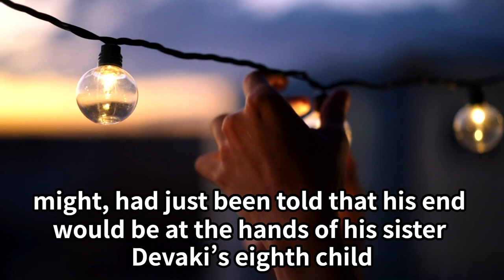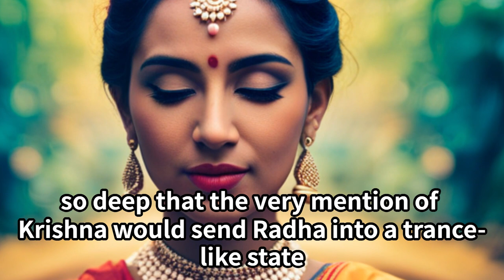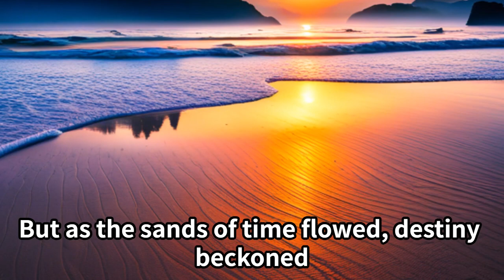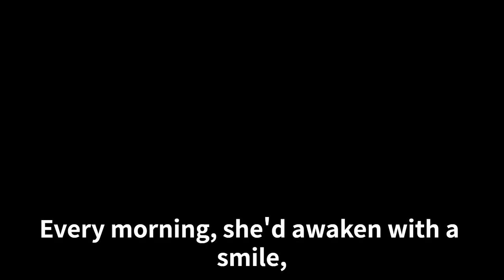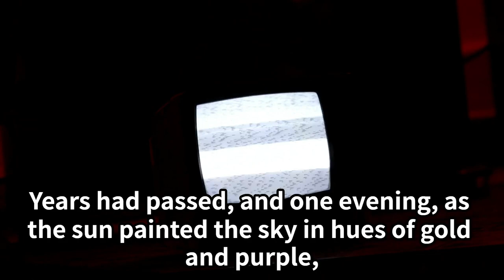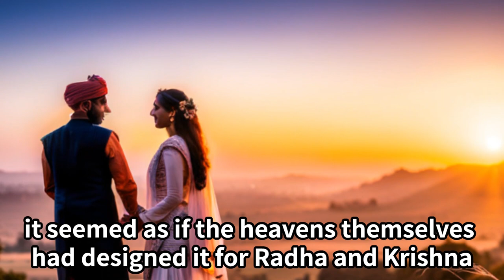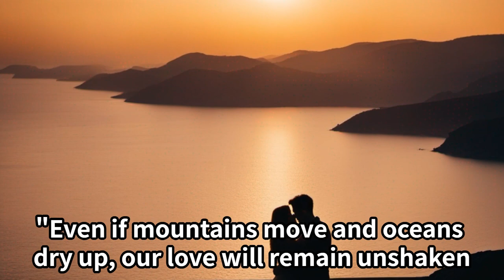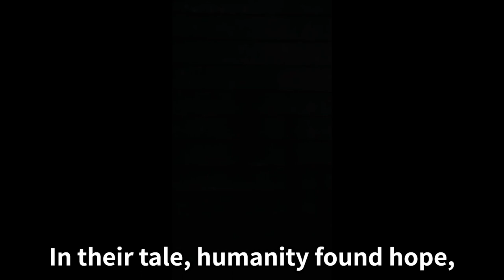Bharat【New Episode Documentary】Krishna and Radha: The Eternal Dance of Love【Myth to Hear】History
【Bharat　India　Myth　History to Hear】 Stories to Listen to While Working・Stories to listen to before bed or while sleeping
🌟 *Why watch?* Discover timeless lessons, values, and the vibrant tapestry of Indian culture, all in under a minute!

🌍 *Explore More:* Dive into our playlist for more captivating stories from various corners of India: [Link to Playlist].

👦👧 *For Educators & Parents:* These stories are an excellent resource for imparting moral and cultural values to young minds. Share with friends and family!

education
reading aloud
Cultivation
learning
myth
fable
Fables
Folktales